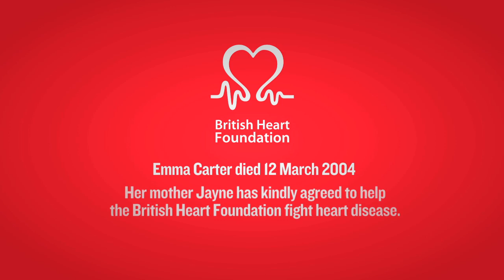British Heart Foundation - I hate heart disease, Emma's story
Join the fight for every heartbeat.

Emma Carter died 12 March 2004 from a cardiac arrest at just 13 years old. Her mother Jayne and brother Perry kindly agreed to help the British Heart Foundation fight heart disease. This is their story.